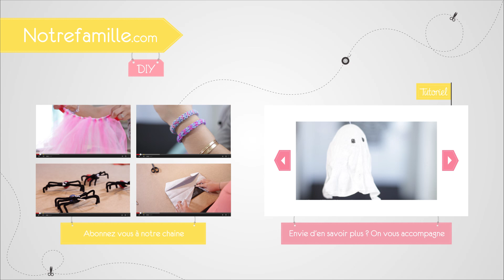Déco Halloween : Fantômes en suspension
Vous voulez faire plaisir à vos enfants pour leur décoration d'Halloween sans vous ruiner ? Nous vous donnons de nombreuses astuces ! Ce petit fantôme en suspension fait partie de nos préférés !

Pour retrouver toutes nos idées déco pour Halloween :
Pour plus d'idées déco Halloween :